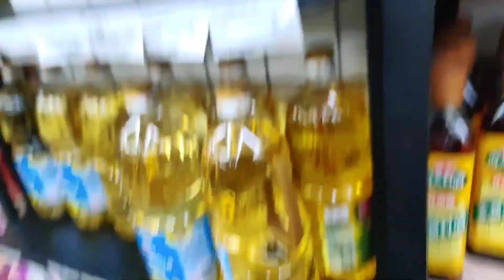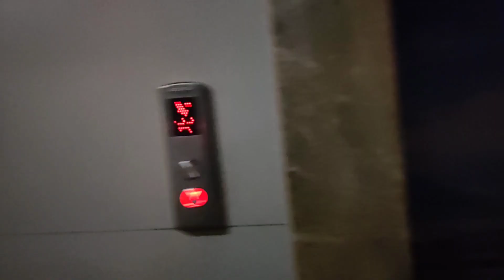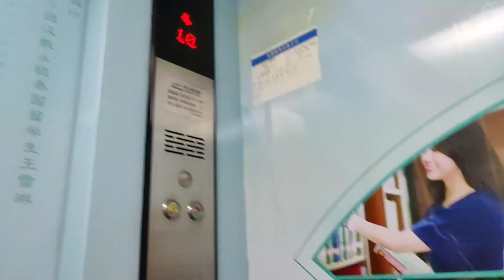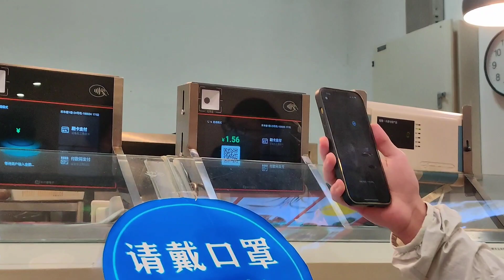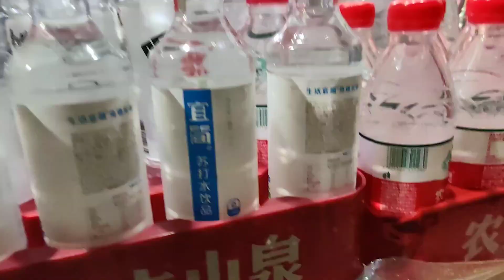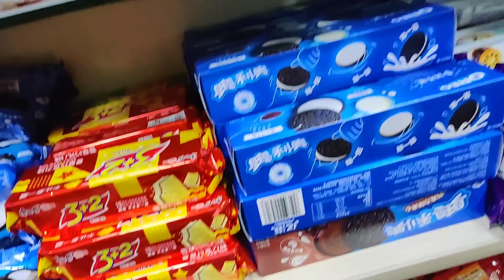First day at Southwest university's hostel.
Here is the first video of coming to university from the hotel, met some awesome people from Thailand who helped me a lot, met generous people who gave me food for free. And many more in the video.